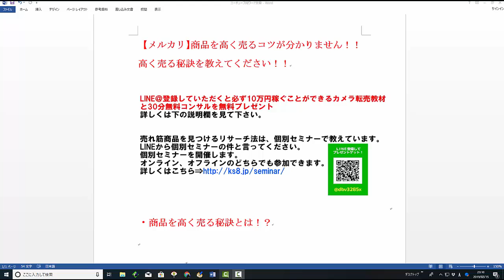【メルカリ】商品を高く売るコツが分かりません！！高く売る秘訣を教えてください！！【佐々木一之】